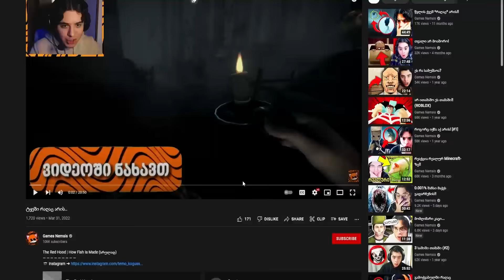ჰერობრაინი - სერია 1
Project: Herobrine (ნაწილი 1)
მადლობა მხარდაჭერისთვის 🧡